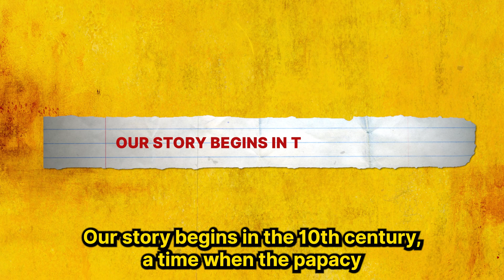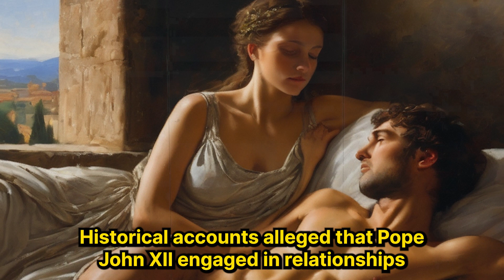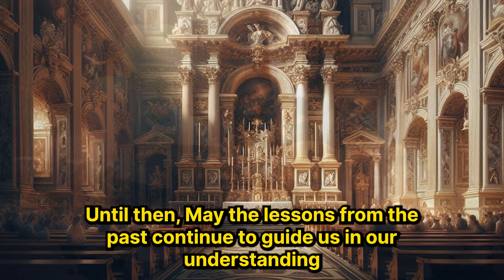THE UNSPEAKABLE THINGS POPE JOHN XII DID DURING HIS PAPACY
In the annals of history, few figures have left a legacy as controversial and scandalous as Pope John XII Octavian, whose reign in the mid-10th century marked a period of unprecedented debauchery and moral decay within the Vatican. In this detailed exploration, we delve into the unspeakable things Pope John XII did during his tumultuous papacy, including his alleged exploits in matters of the flesh, familial improprieties, military conquests, and the mysterious events surrounding his demise.

Our work is original with unique editing to give the best feeling of the Story. Creative effects are added to highlight certain areas in the Story.